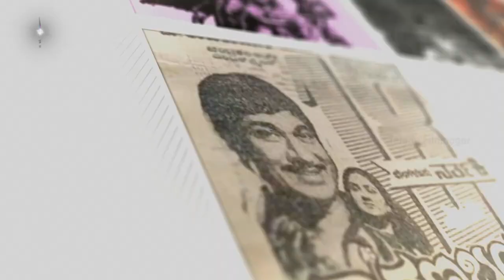Singeetam Srinivasa Rao on Valliddari Madhya Movie Sets |Happy Birthday Singeetam Srinivasa Rao Garu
Singeetam Srinivasa Rao on Valliddari Madhya Movie Sets. ValliddariMadhya Latest 2020 Telugu Movie ft. Viraj Ashwin and Neha Krishna. Movie Directed by VN Aditya. Produced by Arjun Dasyan under Vedaansh Creative Works. Music by Madhu Sravanthi